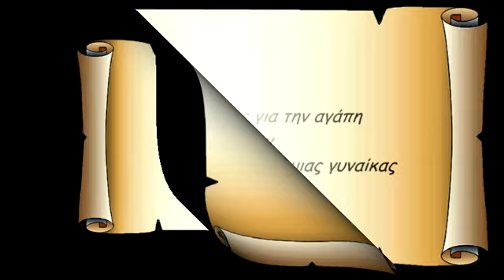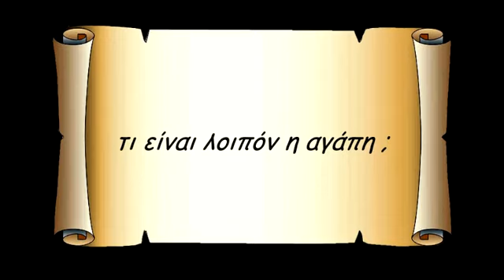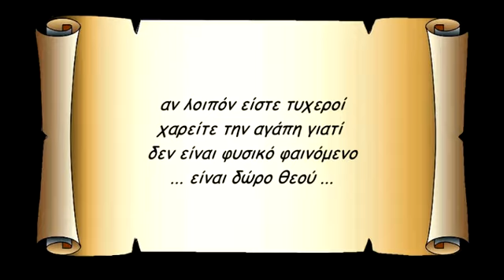Τι είναι αγάπη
Σημείωση :
άλλο αγάπη
και άλλο έρωτας
υπάρχουν πολλά είδη αγάπης
πχ η αγάπη της μάνας για το παιδί
και του παιδιού για τη μάνα
η αγάπη για ταξίδια
για τα βιβλία, τα τραγούδια
για την πατρίδα και
δεκάδες άλλες περιπτώσεις
εδώ θα μιλήσουμε για την αγάπη
μεταξύ δύο ενήλικων
μεταξύ ενός άνδρα και μιας γυναίκας
όλα ξεκινούν από τον έρωτα
που έχει όμως ημερομηνία λήξης
που είναι φυσικό φαινόμενο
που είναι μια πρόνοια της φύσης
για τη διαιώνιση τους είδους
ένας επιτυχημένος έρωτας
με τη λήξη του
δίνει τη θέση του στην αγάπη
τι είναι λοιπόν η αγάπη ;
είναι η κοινή απόφαση του ζευγαριού
να συμβιώσει γιατί τους ενώνουν
πολλά πολλά κοινά πράγματα
μερικά από αυτά είναι
- το νοιάξιμο του ενός για τον άλλον
- η τρυφερότητα, η συντροφικότητα
- η έντονη επιθυμία να είναι μαζί
- να μοιράζονται πράγματα
- η αυτοθυσία του ενός για τον άλλον
- οι κοινοί στόχοι και επιδιώξεις
υπάρχουν προϋποθέσεις για την αγάπη
μερικές από αυτές είναι :
- η εμπιστοσύνη
- ο αλληλοσεβασμός
- η αλληλοκατανόηση
- η εξαφάνιση του εγώ από το εμείς
- το μοίρασμα της χαράς και του πόνου
η αγάπη χαρακτηρίζεται από τα εξής :
- αντέχει στον χρόνο
- δεν την εξαλείφει ούτε ο θάνατος
- δεν ζηλεύει, δεν φθονεί
- έχει καρτερία και υπομονή
- δίνεται απλόχερα χωρίς ανταλλάγματα
- δεν πουλιέται, δεν αγοράζεται
αν λοιπόν είστε τυχεροί
χαρείτε την αγάπη γιατί
δεν είναι φυσικό φαινόμενο
... είναι δώρο θεού...
star30300
Παραγωγή Ιούλιος 2020